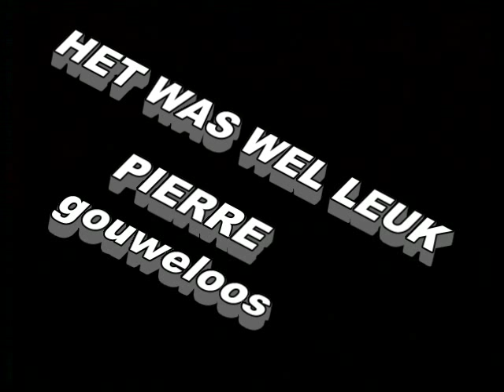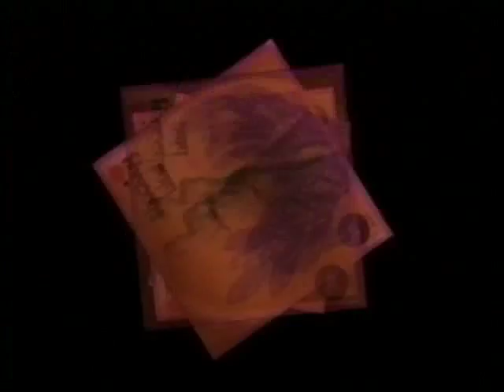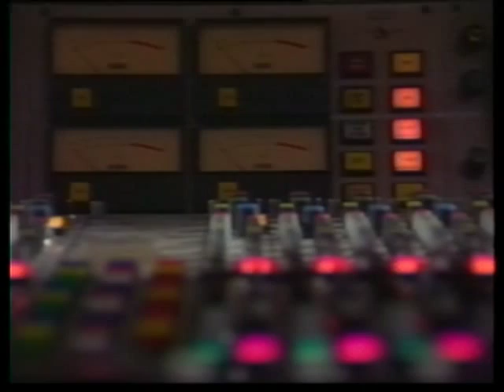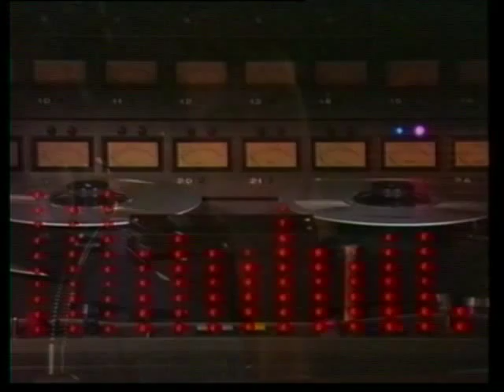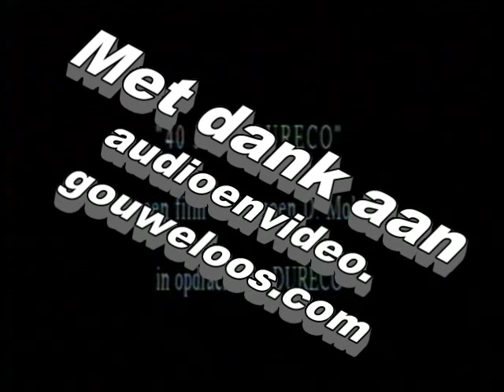Dureco 40 Jaar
Dureco Weesp